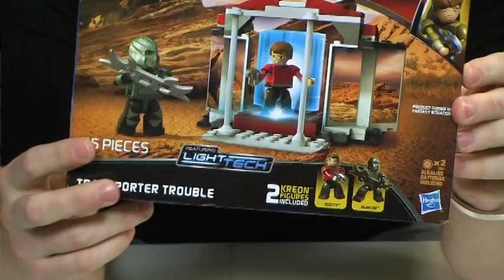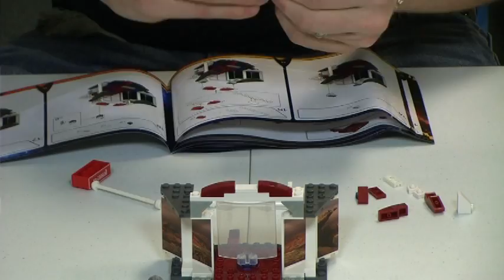Pop Culture Network The Show! #3 - Kreo Star Trek , Pokemon Battle Arena XY, Moving!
DiRT and Killen are back for another episode of The Show! We take a look at Hasbro's Kre-o Star Trek Transporter Trouble and Tomy's Pokémon Battle Arena XY, we also discuss our plans to move facilities within the month.